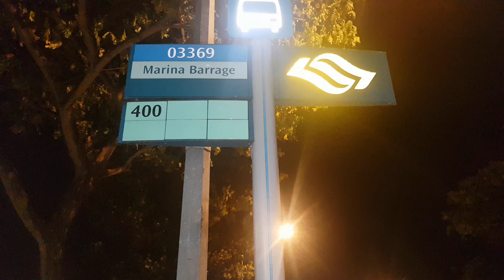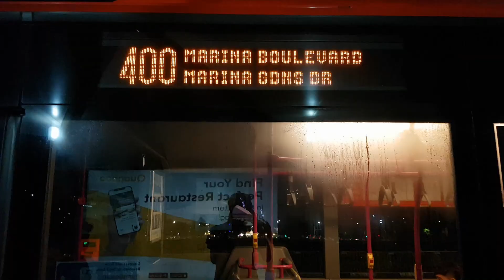(SBST) Mercedes-Benz Citaro - SBS6776G - Service 400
Thank you for travelling with TIB1234T, Have a nice day! TIB1234T films SBS6776G on bus service 400